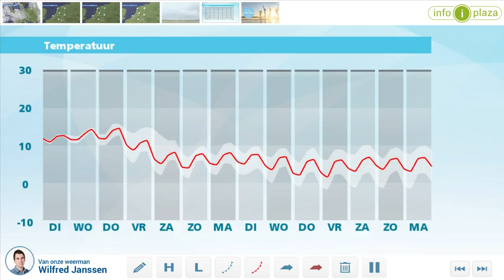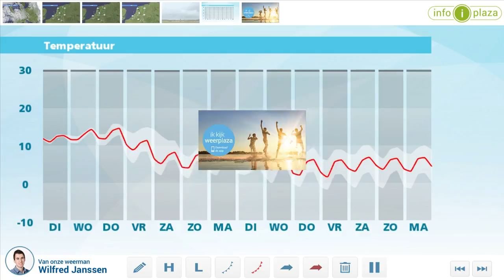Weerbericht maandagmiddag: regen houdt aan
Vanavond is het nog altijd bewolkt en zijn er perioden met regen. Vanuit het zuidwesten komt zachtere lucht ons land binnen, waardoor de temperatuur vanavond op veel plaatsen tussen 10 en 12 graden komt te liggen. Morgen blijft het bewolkt en nog altijd hebben we op veel plaatsen met regen te maken. Uiteindelijk wordt het in het zuiden wel wat vaker droog. De temperatuur loopt op naar 11 tot 13 graden en er waait een matige zuidwestenwind. Woensdag is het op veel plaatsen droog met soms ook ruimte voor de zon. Het is zacht met 12 of 13 graden.